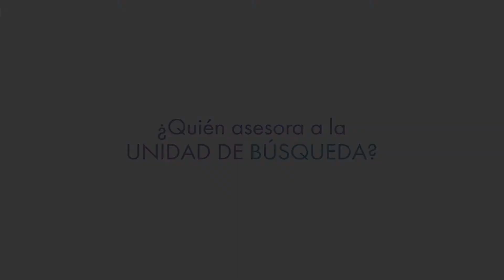¿Quién asesora a la Unidad de Búsqueda?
Postúlate al Consejo Asesor de la Unidad de Búsqueda de Personas dadas por Desaparecidas.

Inscripciones abiertas del 24 de mayo al 07 de junio para organizaciones de víctimas de desaparición forzada, secuestro y organizaciones técnico-forenses

¡La búsqueda es contigo!